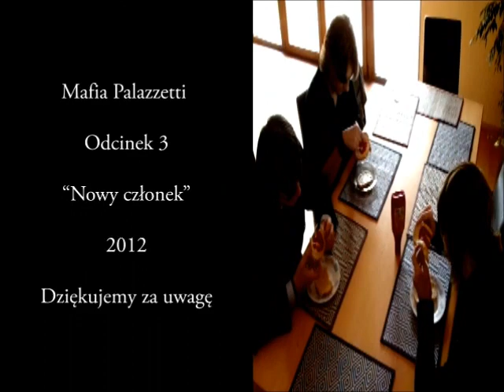Mafia Palazzetti - Nowy członek ( Odcinek 3 )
Trzecia część Mafii Palazzetti. Tym razem dochodzi trzeci mafiozo - Sebastiano. W tym odcinku będzie przechodził bardzo niebezpieczny trening i walkę z samym sobą aby się do niego przemóc...